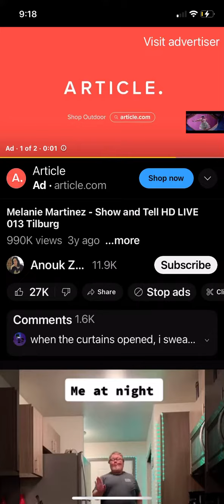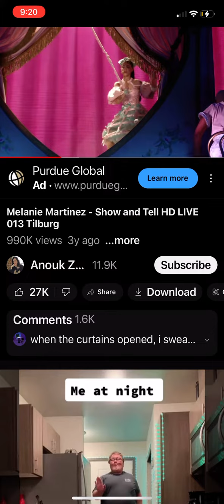June 12, 2023